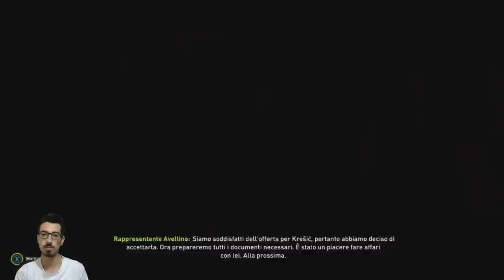MAXI MERCATO DI GENNAIO! | FIFA 18 Carriera Allenatore EP.14